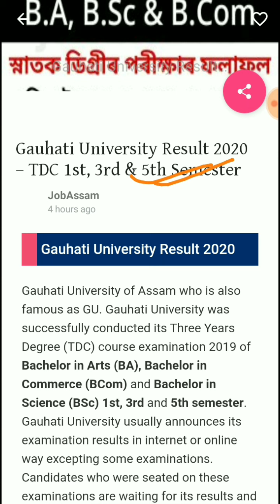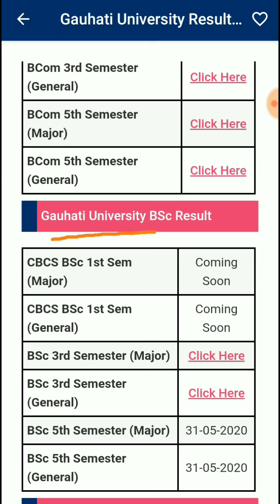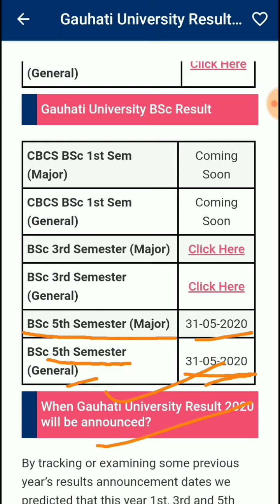How to check Guwahati university Results 2020 - 5th Semester Results BA. Bcom. Bsc Results